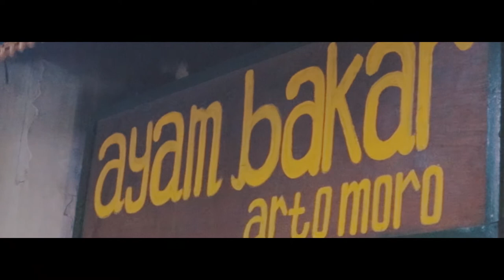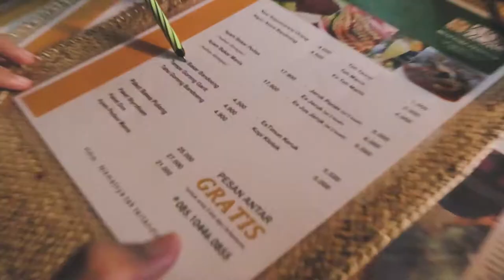SEBUAH KELEZATAN DARI AYAM PEDAS ARTO MORO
KULINER JOGJA | AYAM PEDAS ARTO MORO. Lokasi di Jl. Palagan Km.7,8 No.30, Ngaglik, Yogyakarta.